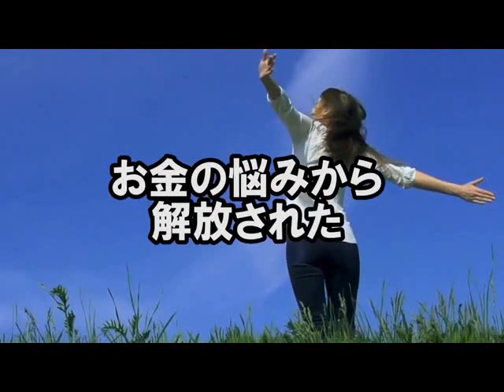海外移住 コンサル 在宅ワーカーになりたい 必要最低限の準備